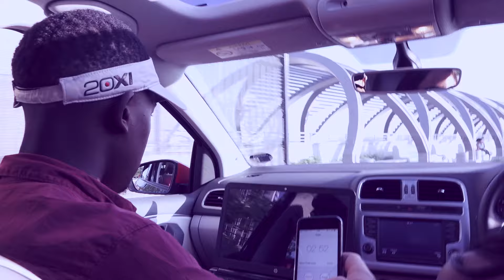Volkswagen Polo Beats Activation at Mall Of Africa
TheBestDrive team did a live broadcast with Volkswagen South Africa at Waterfall City Park, Mall Of Africa. Volkswagen South Africa has done an amazing campaign for the launch of the new Polo Beats, with a world-first collaboration between Hip-hop star, Kwesta and top music producer, Dabone. They were challenged to create 011Beats inside the new Polo Beats, inspired by the SoundOfJozi .